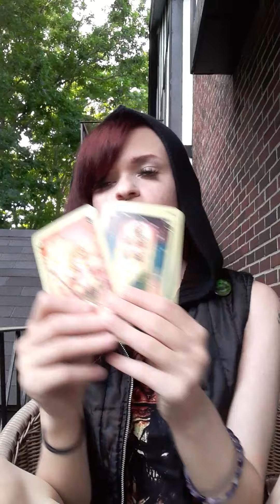Virgo July 2020 Tarot: This is what friends are for. You regain full power after depression!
By means of video call/phone:
Personal 1 Question video (pre-recorded): $30
A personal call via Skype or phone call for 30 mins: $50
A personal call via Skype or phone call for 1 hour $70

Basic reading is $20 (up to one question)
General reading is $30 (up to 2 questions)
In Depth reading is $40 (up to 3 questions)

If you are looking to book with me, I take all payment by Paypal. Scheduling is done after payment is received.